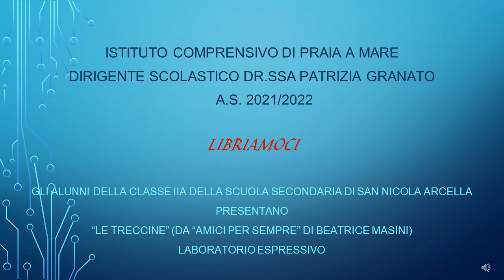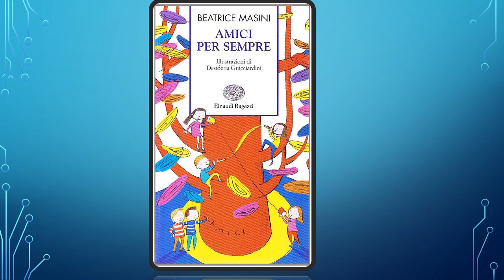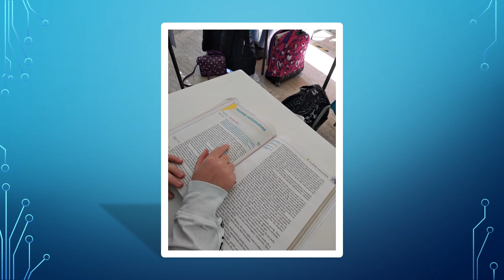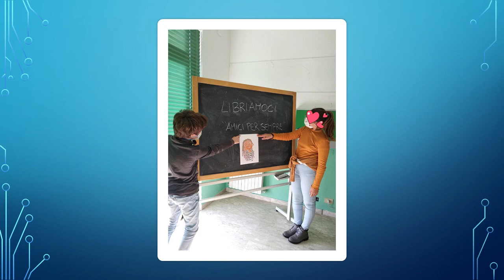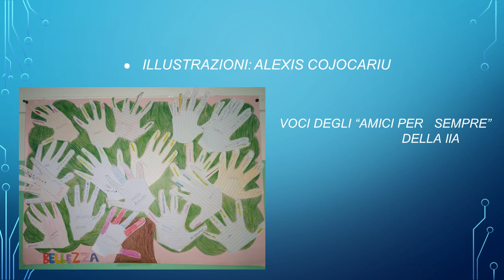Le treccine - Libriamoci 2021-22 -secondaria 2A S. Nicola A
Libriamoci
Gli alunni della classe IIA della Scuola Secondaria di San Nicola Arcella
presentano "Le treccine" (da "Amici per sempre" di Beatrice Masini)
Laboratorio espressivo
a cura delle prof.sse Pasqualina Gatto e Rosanna Gazzaneo